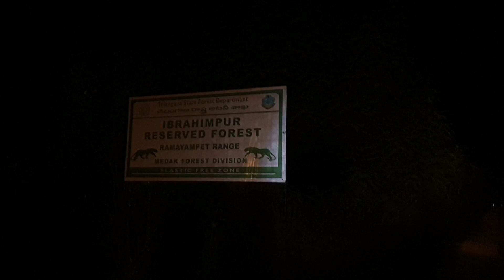A journey to Dreams 💙